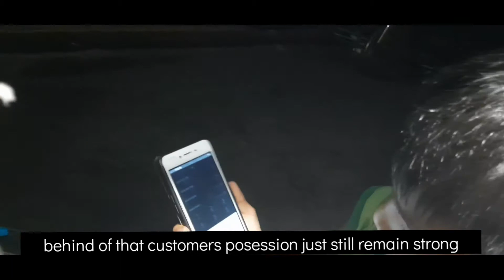How it feels having a variety store (sari-sari store)?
Hello everyone its me Tekie making vlog about our store in English.

Smartphone: Samsung A50s Android 9 upgradable to Android 10 (Samsung Store / Tutuban Mall Branch)